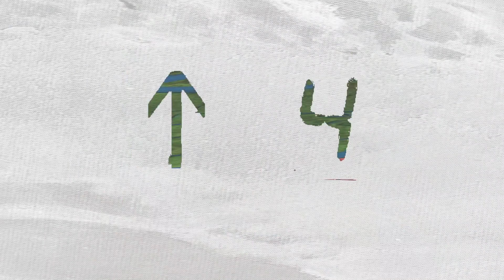now, more then ever (EP) - flatbush zombies (premieres 01 - 05)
@FlatbushZombiesTV 's now, more then ever EP premieres 01 - 05